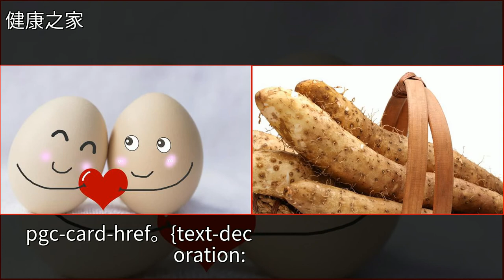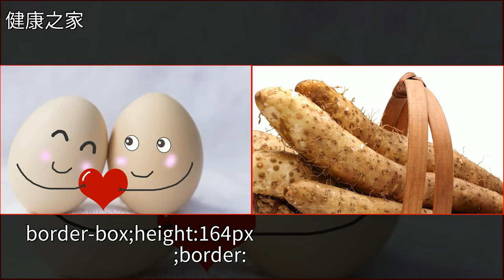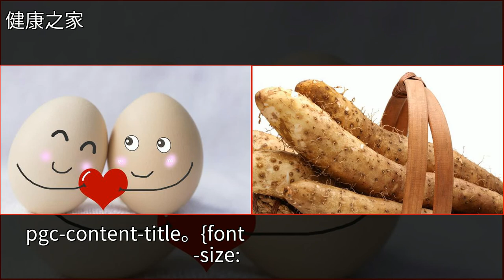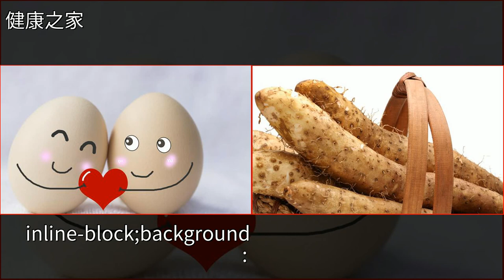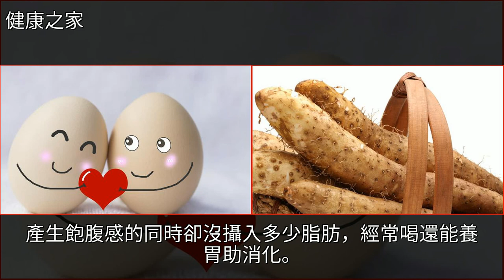腸胃老不好，多半有這三個壞習慣，教你三招不吃藥養好胃！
腸胃老不好，多半有這三個壞習慣，教你三招不吃藥養好胃！飲食健康,食療,山藥,蔬菜,生薑腸胃老不好，多半有這三個壞習慣，教你三招不吃藥養好胃！飲食健康 食療 山藥 蔬菜 生薑